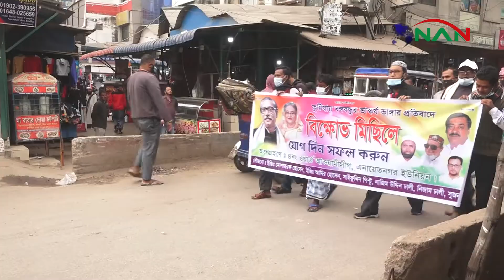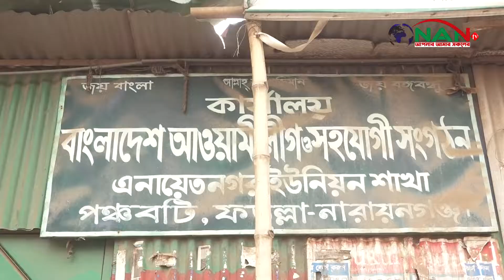জাতির পিতার ভাস্কর্য ভাঙার প্রতিবাদে এনায়েতনগর ইউনিয়ন আওয়ামী লীগের প্রতিবাদ সমাবেশ || NAN TV